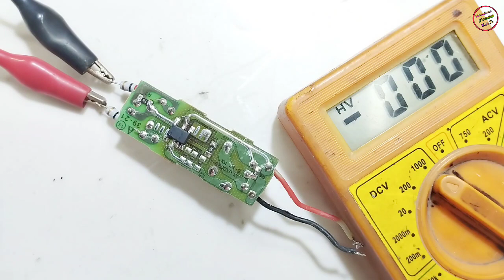Combo Led Driver Circuit repair करना सीखे || how to make led bulb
10watt led bulb repair
50w led bulb making at home
vishwakarma ji technical
homemade led bulb repair
how to repair 12w driver Circuit
combo led bulb repair
combo led bulb driver circuit board repair